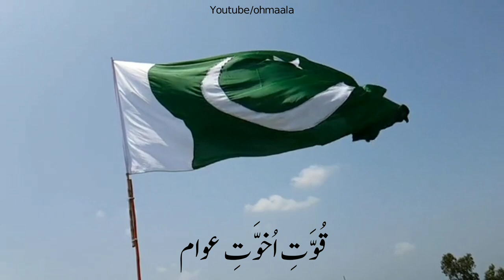National Anthem without Music | Pak sar zameen shadbad | Only Vocals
Check my 'Only Vocal' songs here.